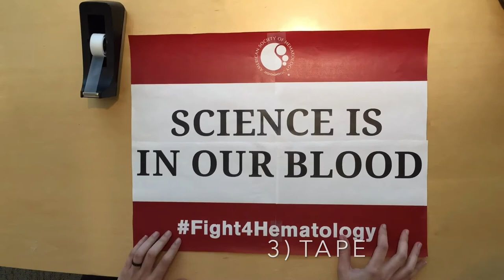Making Your March For Science Sign